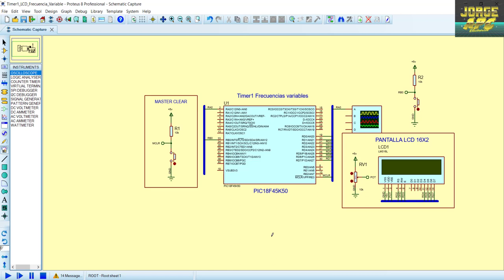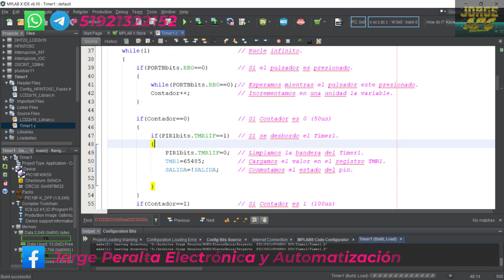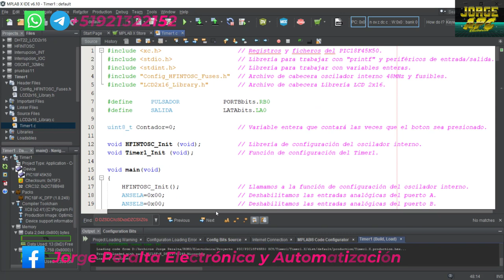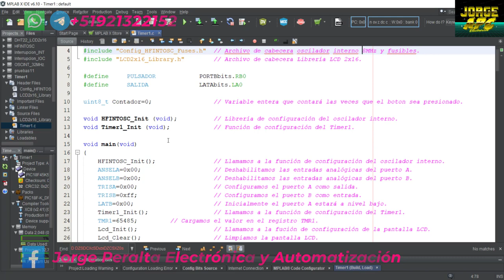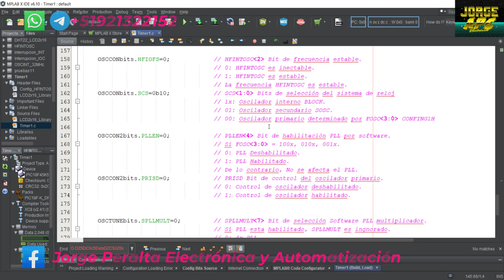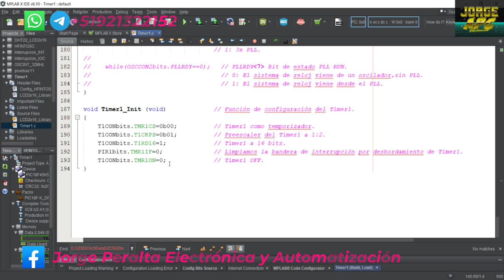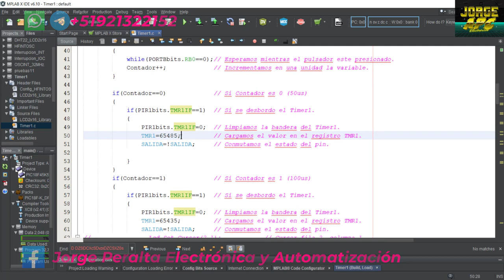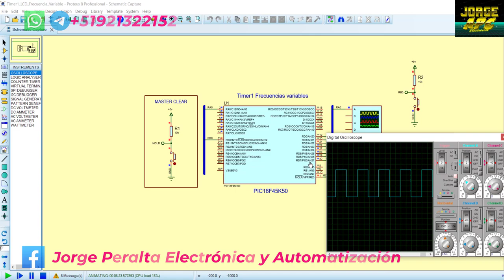PIC18F45K50 Configuración Timer1 Frecuencias variables MPLAB X – XC8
En este video se implemento el cambio de frecuencias presionando un pulsador conectado al pin RB0, la señal cuadrada se generó gracias a la temporización del Timer1, el cual permitirá la conmutación del pin RA0.
Secuencia Semiperiodo  Frecuencia
Inicial  50us   10KHz.
1ro  100us   5KHz
2do  250us   2KHz
3ro  500us   1KHz
4to  10000us  500Hz
5to  2500us   200Hz
6to  5000us   100Hz
7mo  10000us  50Hz

Jorge APC